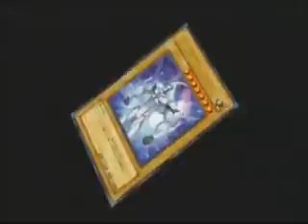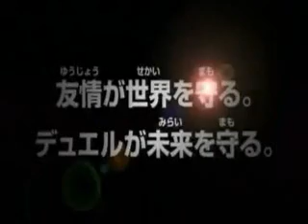Yu-Gi-Oh! 10th Anniversary Movie Trailer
This can be the best  Movie in the 2010 in Japan and around the world